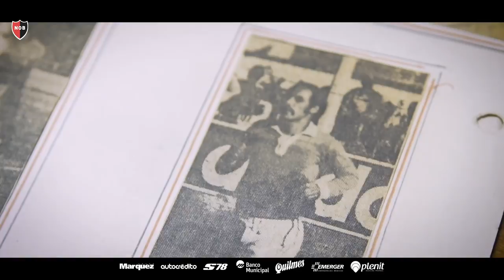Familia Belli | Homenaje a todas las generaciones de hinchas consagrados